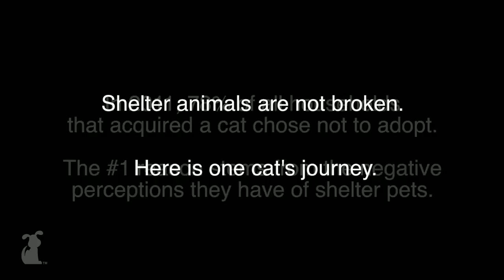Toothless Shelby - Tails of Hope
Shelby is an older kitty with the inability to close her mouth.  She can't help but drool.
Google+: gplus.to/thepetcollective

Ten year old Shelby is missing most of her teeth.  Best Friends Los Angeles pulled her from a local shelter where they lovingly tended to her.  She was with the rescue for months before she was adopted by Tania and her daughter, Madison, who fell in love with her and brought her home.

Segment Producer: Dawn Poomee, Roger Horn
Associate Producer: Brittni Brown, Matt Pagourgis
Editor: Hunter Hill
Titles: John Borges
Best Friends-Los Angeles is a no kill, non-profit animal rescue.

Special thanks to Best Friends Animal Society - Los Angeles